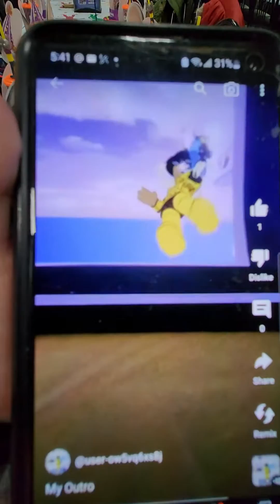Me and my Friends BDay